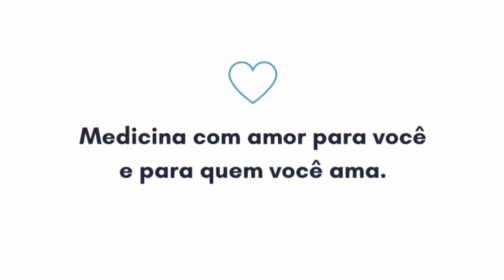Como emagrecer rapidamente até o verão? [dieta; treino]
💗 Aula especial: O controle das emoções e dos instintos revolucionam o emagrecimento - Dr. Francisco Zacarias (CRM-PE 16.749)

Medicina com amor para você e para quem você ama.